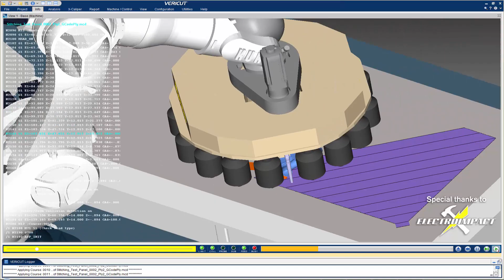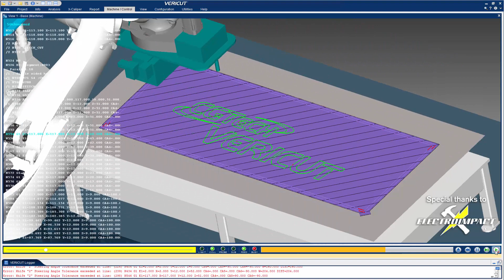Composite Simulation: AFP Process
This video demonstrates Automated Fiber-Placement, Ultrasonic Knife, and Stitching Simulations. Programmed in VCP and Simulated in VCS.